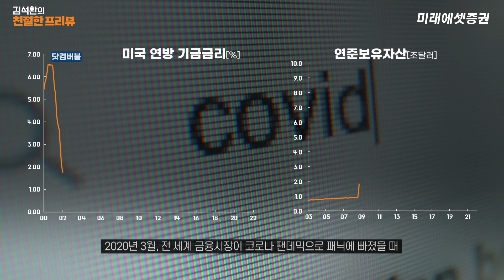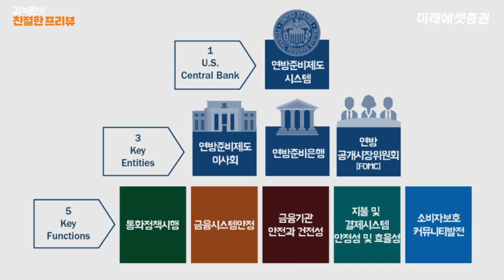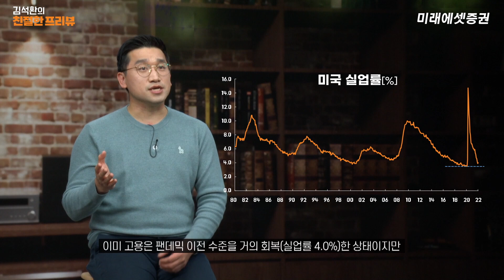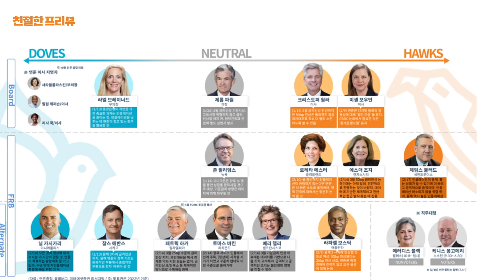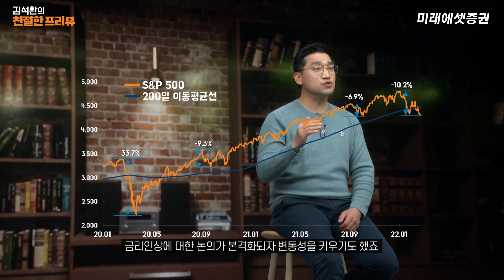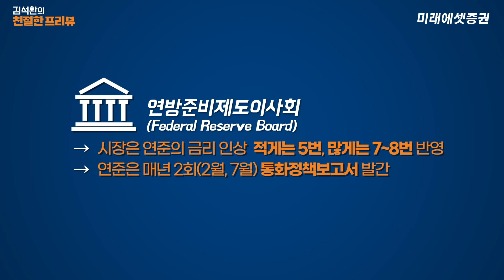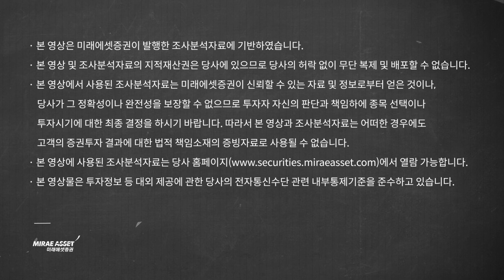[친절한 프리뷰ep.3] 투자자라면 알아야 하는 미 연준의 모든 것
투자자로서 궁금했던 미국 중앙은행인 🏛 '연방준비제도(연준)'에 대한 모든 걸 알려드릴께요 👍🏻

😎 연방준비제도는 무엇인지?
🥸 어떤 시스템으로 운영되는지?
🤓 시장에 미치는 영향은 무엇인지?

그 동안 여러분이 갖고 계셨던 부분 '확실히' 해결해드리겠습니다.✌🏻

주요키워드🎉

presenter 김석환 선임매니저 / 디지털리서치팀
producer 정재훈 선임매니저 / 미디어콘텐츠제작팀
designer 이나선 매니저 / 미디어콘텐츠제작팀